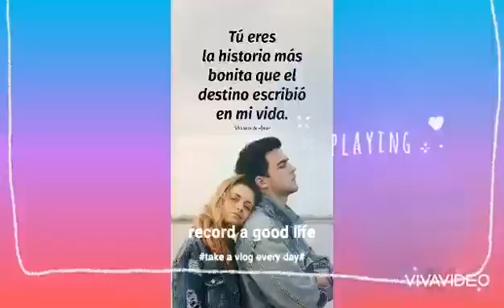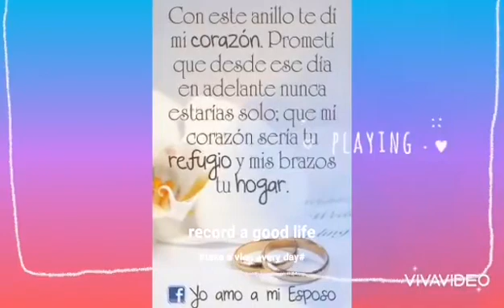dedicatoria de mi esposa para mi